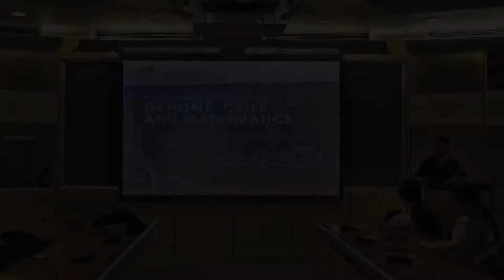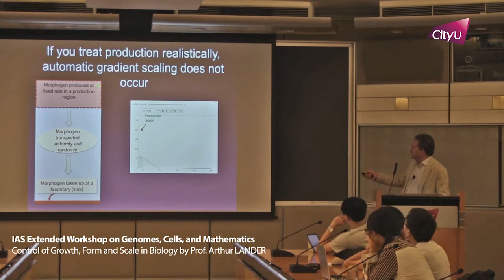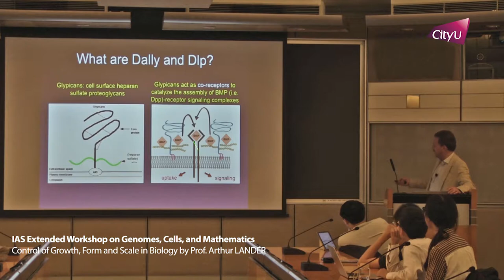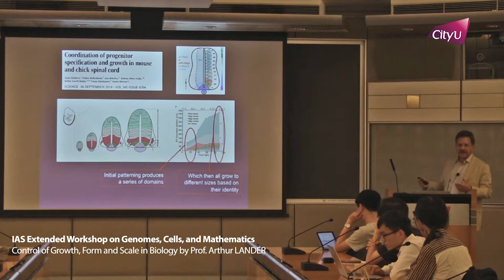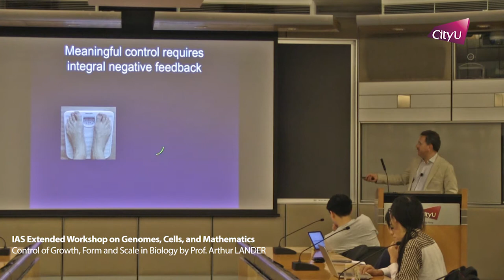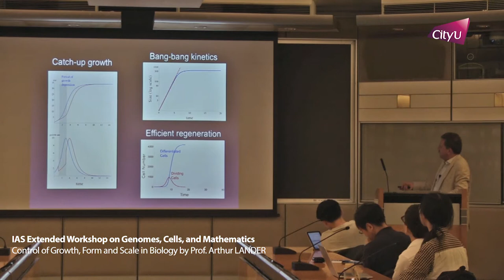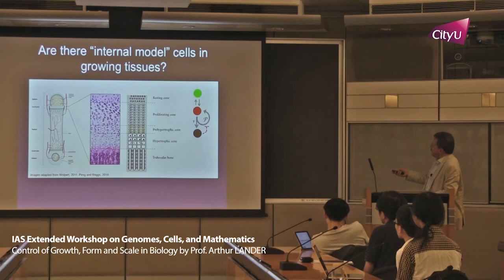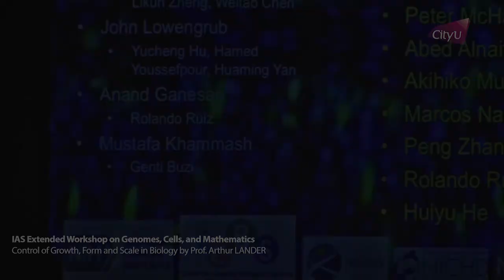20180720-1 - IAS Extended Workshop by Professor Arthur LANDER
[IAS Extended Workshop on Genomes, Cells, and Mathematics]
Topic: Control of Growth, Form and Scale in Biology
Date: 20 July 2018
Speaker: Professor Arthur LANDER

Institute for Advanced Study City University of Hong Kong